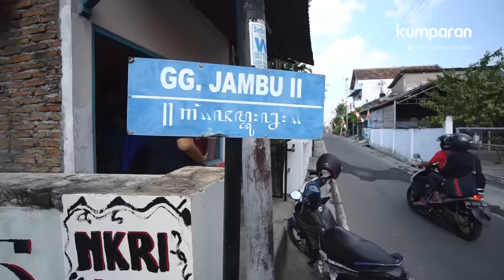Gibran Rakabuming & Kaesang Pangarep | Sehari Bersama Anak Presiden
Obrolan kumparan (kumparan.com) dengan Gibran Rakabuming dan Kaesang Pangarep berlanjut dari arena Car Free Day di Solo, Jawa Tengah. Kali ini, Gibran dan Kaesang menerima kumparan di salah satu satu kantor Gibran, sebuah rumah tua bergaya Kudus, Jawa Tengah yang masih megah berdiri.

Di teras rumah yang masih sangat kental dengan nuansa Jawa, Gibran dan Kaesang duduk santai di kursi berbahan kayu. Keduanya ngobrol ngalor ngidul dengan kumparan. Mulai dari kegemaran mereka kepada musisi Young Lex, sepatu diskonan milik sang ayah, Joko Widodo hingga perbedaan pendapat yang suka muncul di antara dua bersaudara itu.